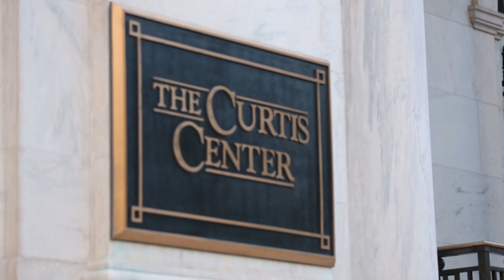Lisa Mayank Indian Wedding Highlights